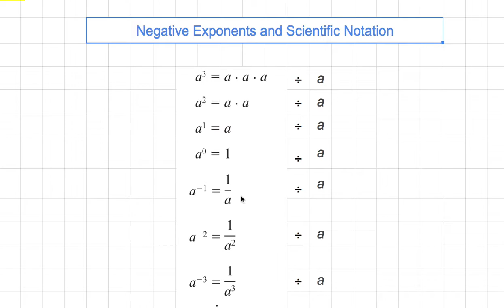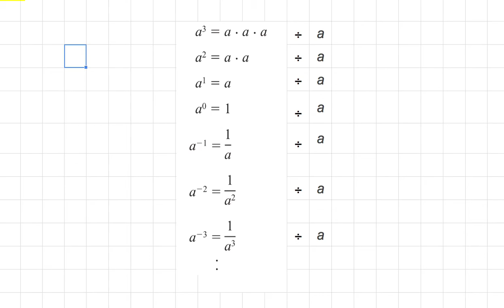[숫자와 논리] 362 - Negative Exponents and Scientific Notation